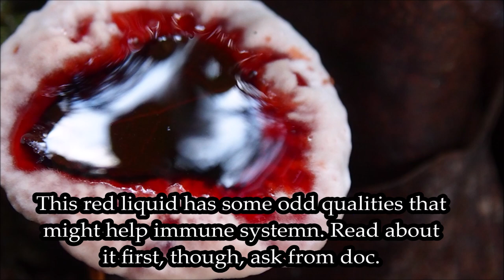Arn't we like little gods 04092023 Holopainen